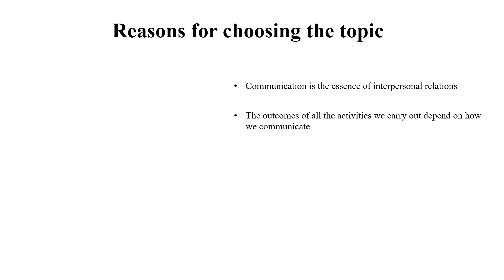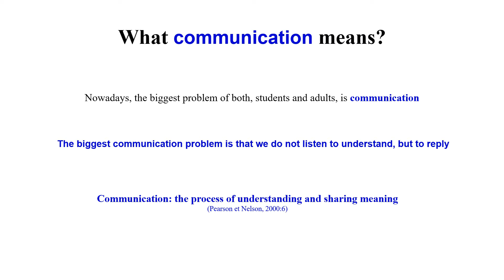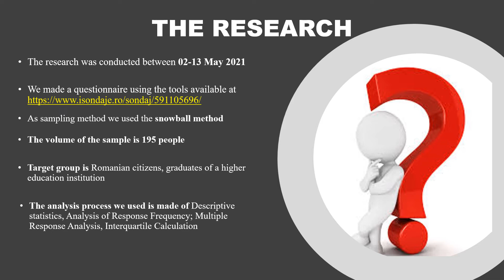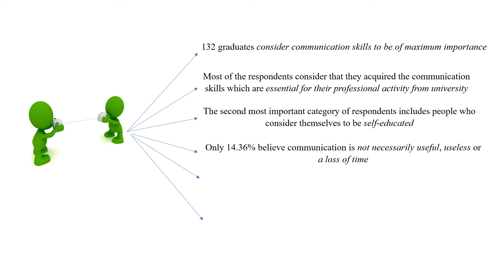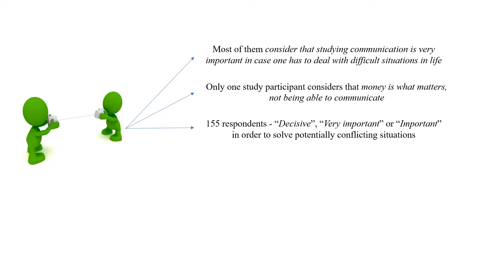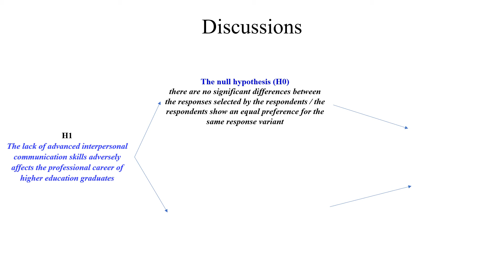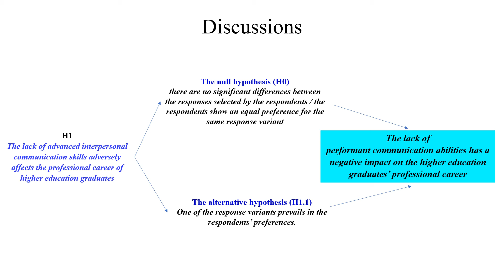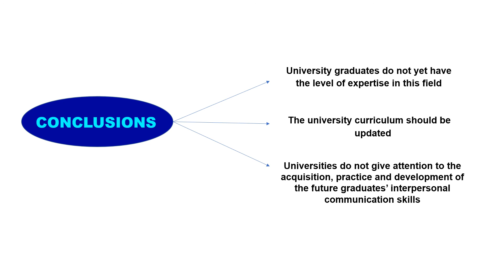Cristina State, The Bucharest University of Economic Studies, Bucharest, Romania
Paper Title: Improving Students' Professional Communication Abilities – A Part of Career Success?
Paper ID: ERCICTEL2118053
Conference Name: 19th ICTEL 2021 – International Conference on Teaching, Education & Learning, 11-12 October, Lisbon
Conference Venue: Universidade Autónoma de Lisboa (UAL), Lisbon, Portugal
Organizing Association: Teaching and Education Research Association (TERA)